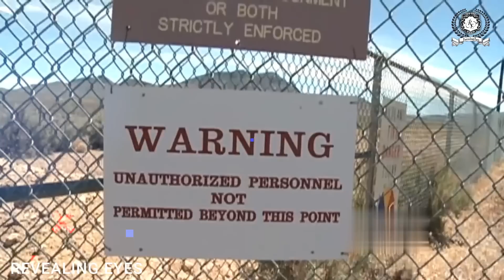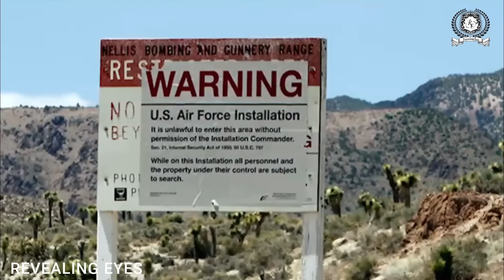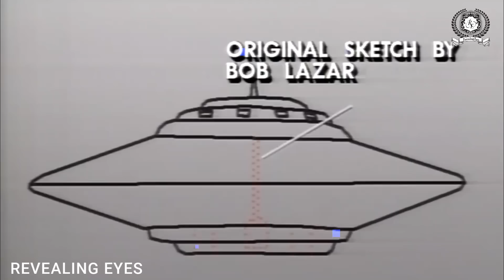90% लोग नहीं जानते WORLD की सबसे रहस्यमयी जगह AREA 51की ये सच्चाई |क्या यहां ALIEN क़ैद है ?